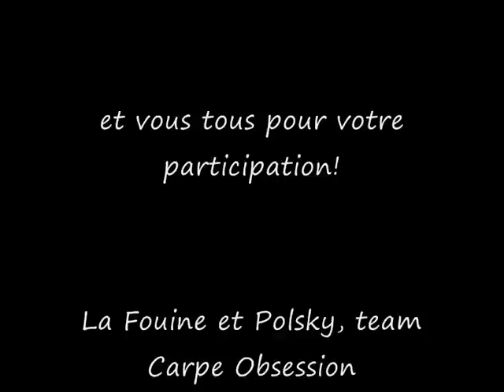vidéo enduro_0001.wmv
Vidéo enduro chambon fin mars 2012